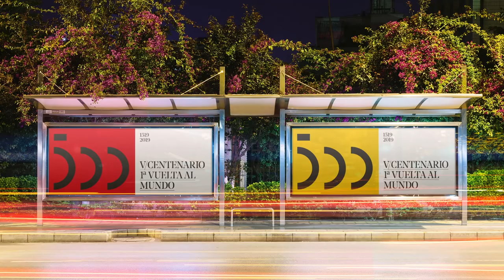V Centenario Vuelta al Mundo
V Centenario de la I Vuelta al Mundo de la historia.